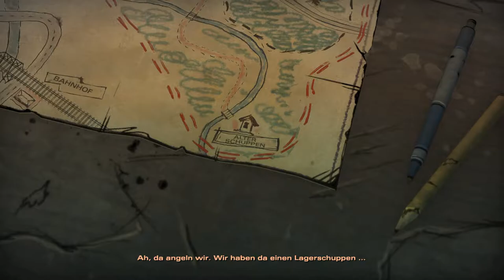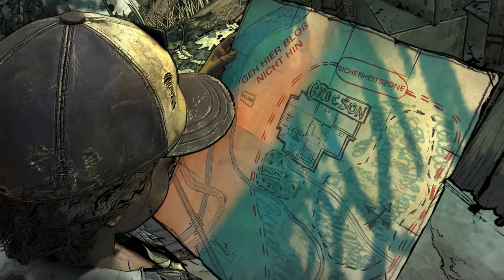The Walking Dead - Die letzte Staffel #3 Jagdausflug